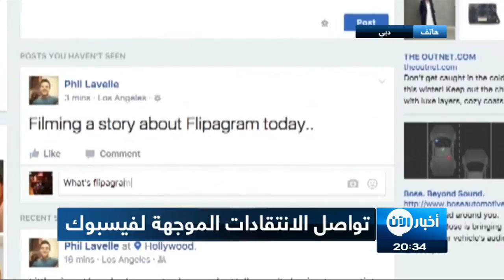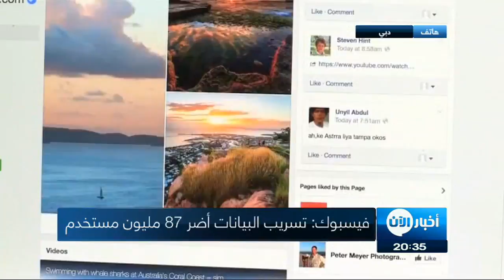اتصال هاتفي | فيسبوك: تسريب البيانات أضر 87 مليون مستخدم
شاهد آيضا:
قيادي بعثي يفضح تاريخ آل الأسد!؟
معنا من الرياض الباحث السياسي  فيصل المجيدي رئيس مركز اسناد لسيادة القانون